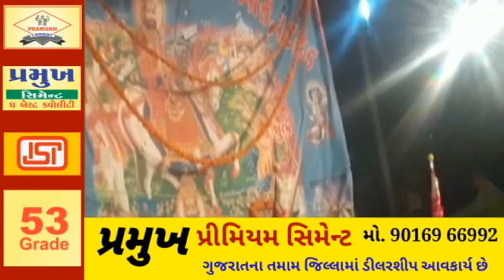SABARKANTHA રામદેવ પીર બાબાનું આખ્યાન ભજવાયું જૂની સાંસ્કૃતિ ને તાજી કરાઈ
રામદેવ પીર બાબાનું આખ્યાન ભજવાયું જૂની સાંસ્કૃતિ ને તાજી કરાઈ
 સાબરકાંઠા જીલ્લા ના ગામે ગામ ભજવાય છે આખ્યાન

હિંમતનગર ના લિખિ ગામેં આજે બીજ નિમિતે બીજા દિવસે
પ્રાંતિજ તાલુકા ના  માઢવાસ વદરાડ ગામના શક્તિ યુવક મંડળ દ્વારા આખ્યાન ભજવાયું

સમસ્ત લિખિ ગામના યુવક મંડળ દ્વારા ખૂબ સુંદર વ્યવસ્થા કરાઈ
બાર બીજ ના ધની બાબાના જન્મ દિવસ ની આજે ઉજવણી કરાઈ
પારનીયામાં  રામદેવ બાબા નો જન્મ બતાવી  અને જુલાવી લિખિ ગામમા બાબાના  નામનો ડંકો .વાગ્યો

ગામ લોકોએ પૂરતો સાથ સહકાર આપી કહાની કંઠસ્થ કરી
જય બાબારી ના નાદ ના લિખિ ગામ મા પડઘા પડયા

રાજકમલસિંહ પરમાર
સાબરકાંઠા